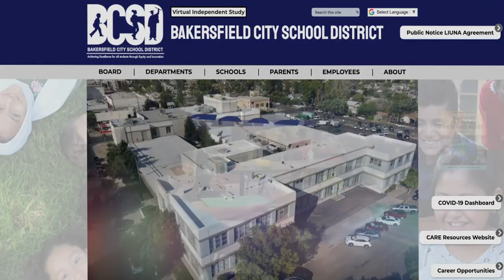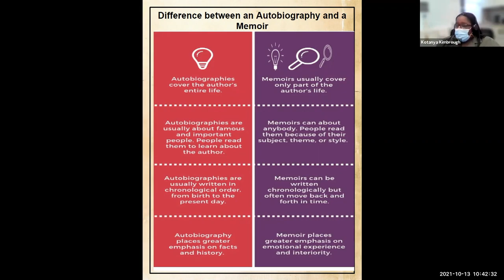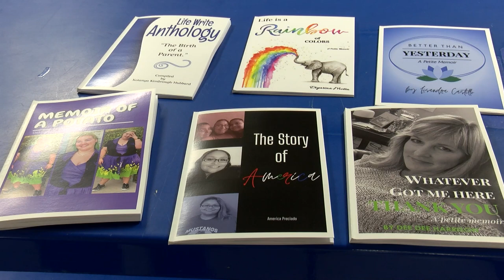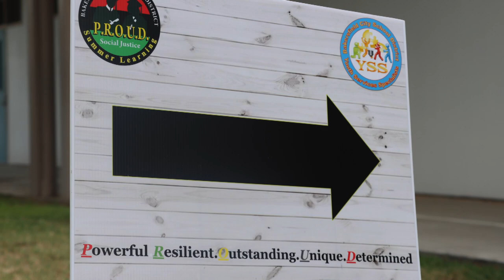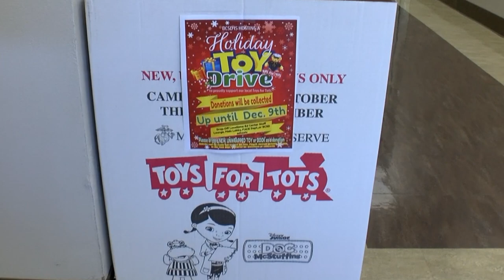BCSD News Dec 3, 2021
Check out the latest edition of BCSD News for Friday, December 3, 2021, to stay up to date with what’s happening around the district.